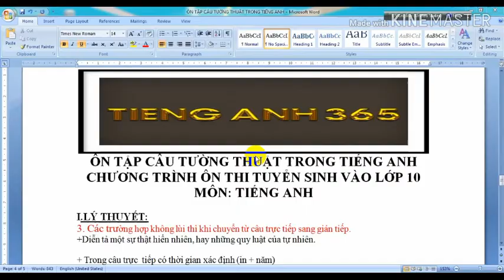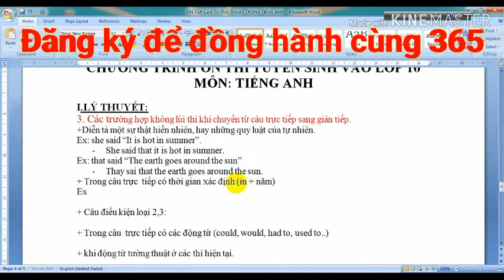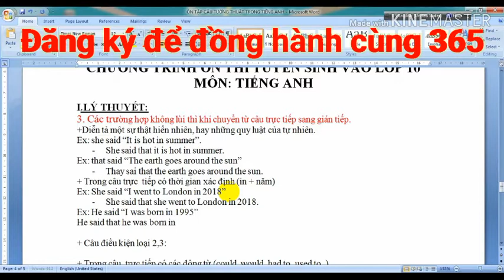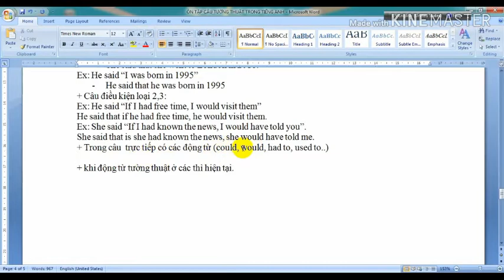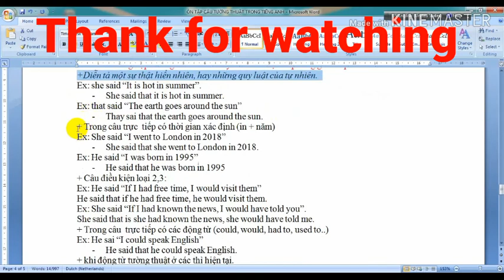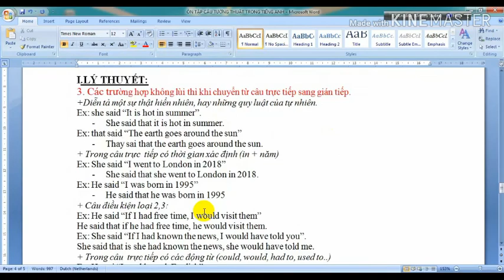KHÔNG LÙI THÌ KHI CHUYỂN CÂU TRỰC TIẾP - GIÁN TIẾP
Không lùi thì khi chuyển từ câu trực tiếp sang gián tiếp. Ôn thi tuyển sinh vào lớp 10.